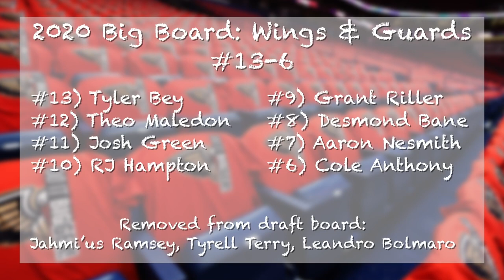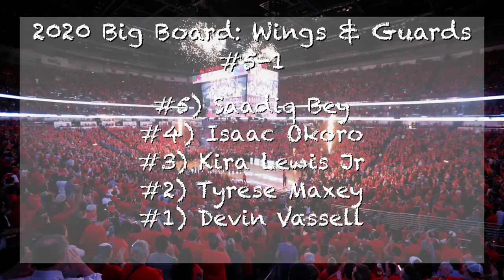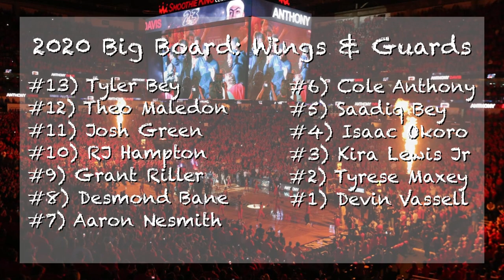2020 NBA Draft Big Board | New Orleans Pelicans | Wings & Guards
This is my 2020 NBA Draft Big Board, for the wings and guards! As a Pelicans fan, I modeled this after the guys that may be available around when the Pelicans pick, 13th overall, which is why top guards like Anthony Edwards and LaMelo Ball are not in the video! Bigs will come at a later date.

My evaluations into these prospects is much deeper than what I put in this video, so if you have any questions about a certain prospect let me know!